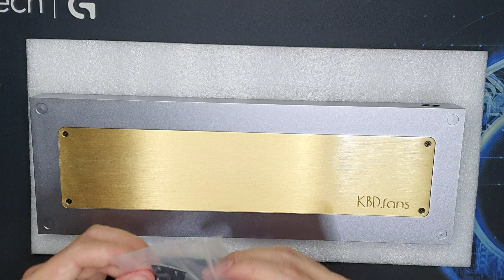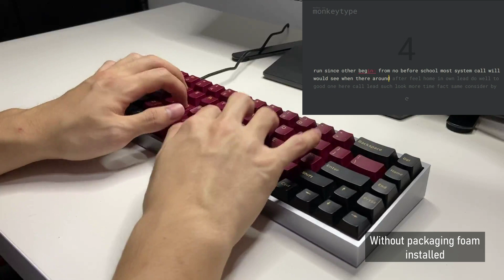Building My First Custom Mechanical Keyboard - Tofu65 ( In Depth Walkthrough )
00:00 Unboxing
00:57 Item Price Breakdown
02:49 Switch Breakdown
03:20 Lubing Switch Springs
04:05 Lubing Switches
05:12 Lubed vs Unlubed Sound Comparison
06:00 Clipping and Lubing Stabilisers
08:43 Soldering
10:45 Insulating Case
11:40 Final Assembly
12:43 Typing Sound Test (With Foam)
13:53 Typing Sound Test (Without Foam)

Tofu 65 Custom Mechanical Keyboard with Lubed and Filmed Gateron Ink Black V2 Switches.
Keycaps are PBT clones of the GMK Red Samurai designed by RedSuns.

Hey there !
This is a video I made to document the journey of building my first custom mechanical keyboard, the Tofu 65 by KBDFans.
This video may also be helpful to beginners entering the custom mechanical keyboard scene besides those interested in building a Tofu 65. I had some troubles searching for video guides when I started therefore making this video so you don't have to!
Anyway hope you enjoyed the video and found it helpful in some way.
 Once again, thanks for stopping by my little creative corner. Cheers.

Browse a wide selection of custom mechanical keyboards here!